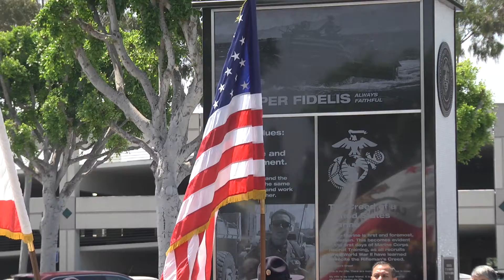Memorial Day 2018